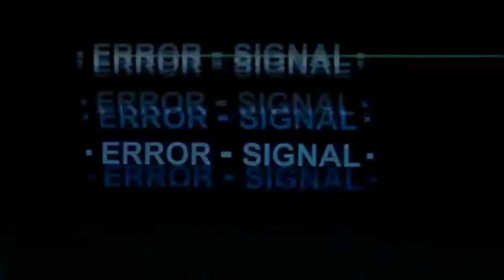RWBY Volume 7 Episode 3 Reaction - Ace Operatives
Reaction to Volume 7 episode 3 of RWBY